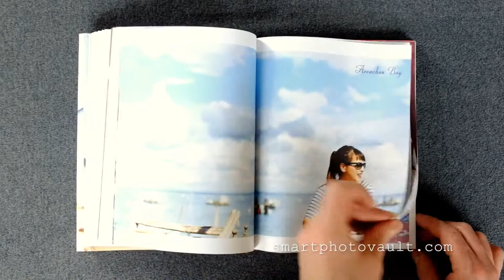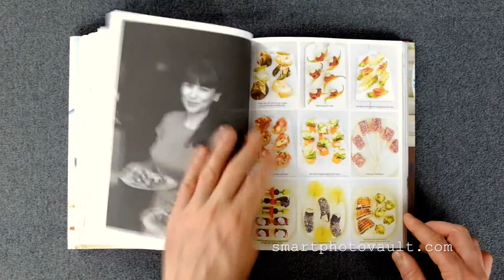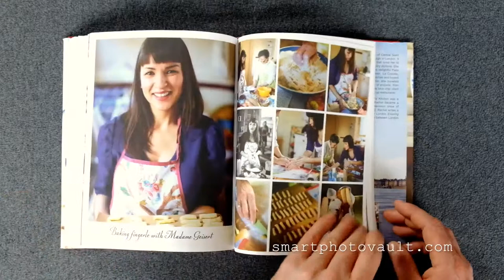MY LITTLE FRENCH KITCHEN: RACHEL KHOO BOOK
The world fell in love with Rachel Khoo through her cookbook and television show The Little Paris Kitchen, and immediately began to covet her Parisian lifestyle, fashion sense, and delicious recipes.

In My Little French Kitchen, Rachel leaves Paris and travels to the mountains, villages, and shores of France, sampling regional specialties and translating them into more than 100 recipes.

With more than 100 photographs, as well as dozens of Rachel's own hand-drawn illustrations

Beautiful naturally lit pictures by the master food photogher David Loftus.

MY LITTLE FRENCH KITCHEN BY RACHEL KHOO - BOOK